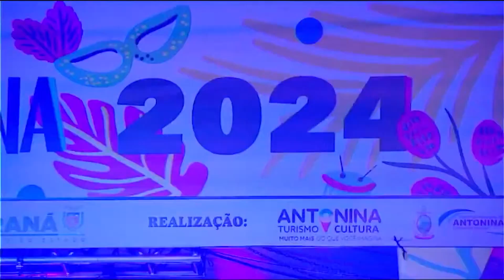Com bom humor, tradicional Desfile das Escandalosas movimenta o carnaval de Antonina